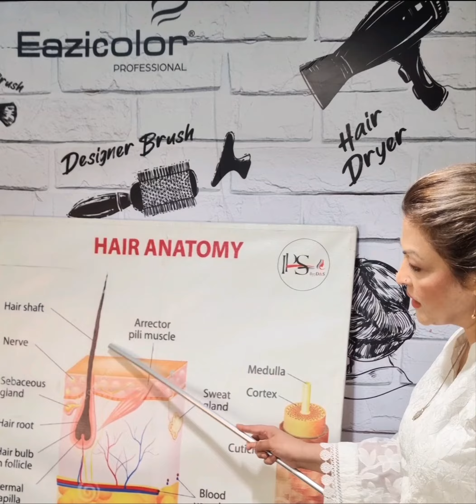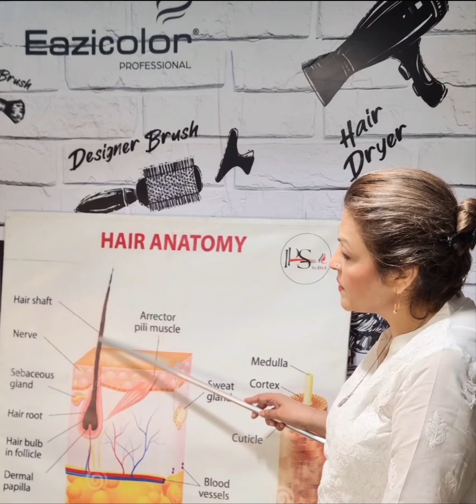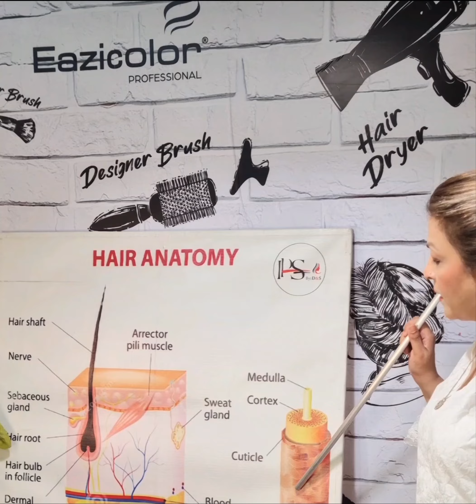lesson N.2 hair ANATOMY IPS elementary course.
it is necessary to understand hair Anatomy before serving chemical products on hairs.